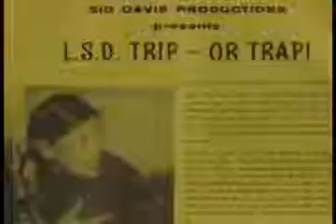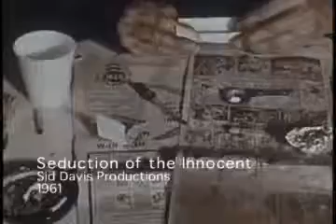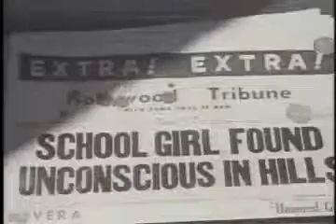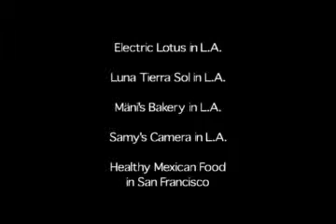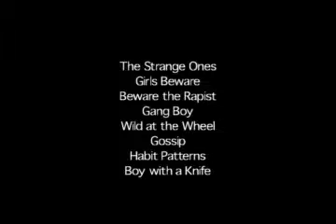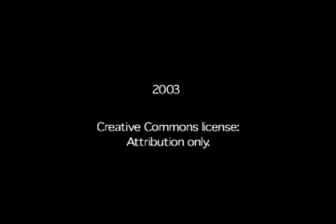Sid Davis: Pioneer of Child Sexual Abuse Awareness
A documentary about Sid Davis, whose educational films popularized the concept of "stranger danger" from the 1950s to the 1970s. Although his films promoted many viewpoints that have since been abandoned or downplayed, he was among the first to not only attempt popular education about child sexual abuse, but to point out that it can happen to nice children in nice families.